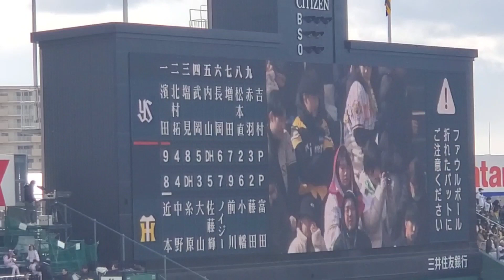20240309 ﾙｰｷｰ登板！椎葉剛 登板時の登場曲【｢We are the one｣／DOBERMAN INFINITY】 5回表 阪神ﾀｲｶﾞｰｽ@阪神甲子園球場･ﾚﾌﾄ外野 ｵｰﾌﾟﾝ戦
【｢We are the one｣／DOBERMAN INFINITY】